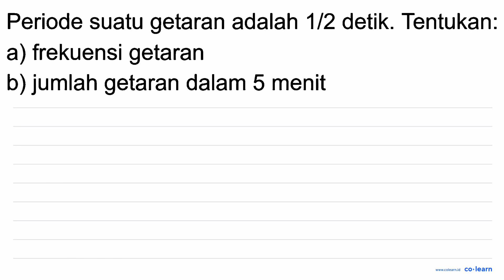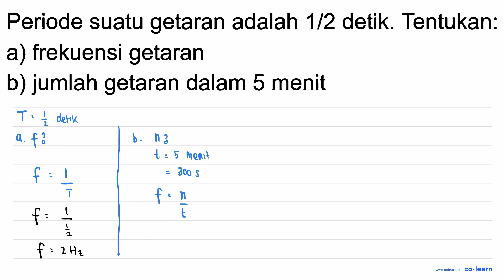Periode suatu getaran adalah 1/2 detik. Tentukan: a) frekuensi getaran b) jumlah getaran dalam 5 ...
Periode suatu getaran adalah 1/2 detik. Tentukan: a) frekuensi getaran b) jumlah getaran dalam 5 menit

Topik atau Materi: Getaran - Getaran dan Gelombang - Gelombang Mekanik - Fisika Kelas 8 SMP -

00:00 : Bedah Soal
01:00 : Konsep, rumus dan pengertian Getaran
01:18 : Langkah penyelesaian soal
00:41 : Jawaban akhir
01:11 : Penutup